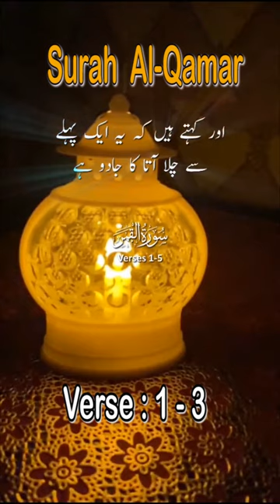Everything will come to a decision | ہر کام کا وقت مقرر ہے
Secrets Behind Quran Surah With Benefits and Translation to understand

Chapters in the Holy Quran
Dua for Shifa, Fatiha is the greatest
Best Dua For Travelling – To Have Safe Journey